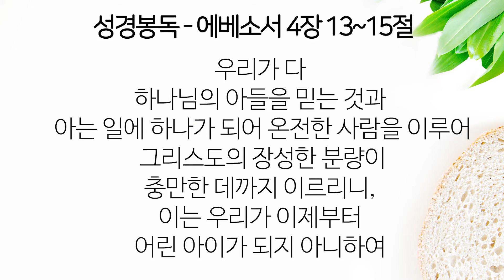대장군의 깃발을 주시하며 (조해강목사) 2018-07-22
※설교안과 홈페이지는 아래를 참고하세요~ ^^ (더보기Click ▼)

말씀 : 대장군의 깃발을 주시하며

성경 : 에베소서 4:13~15

설교 : 조해강 목사

장소 : 서울 성동구 상왕십리 새소망교회

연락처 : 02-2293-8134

홈페이지 안내